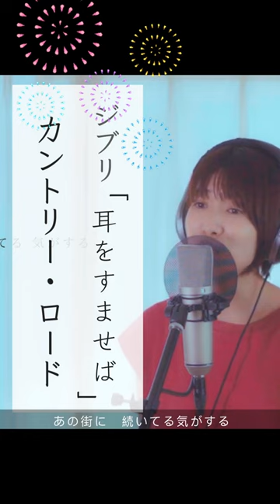【夏はジブリ！】映画『耳をすませば』より カントリー・ロード、本名陽子♪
カバーフルバージョン

〜お知らせ〜
たのうた1stアルバム「思い返し」CD発売しました‼︎